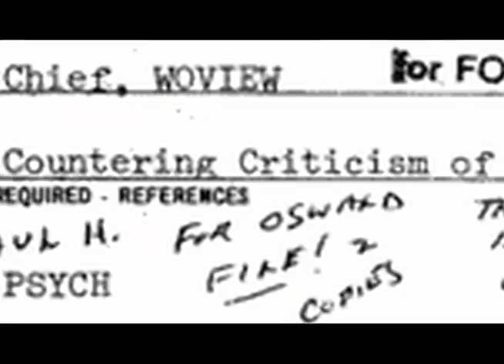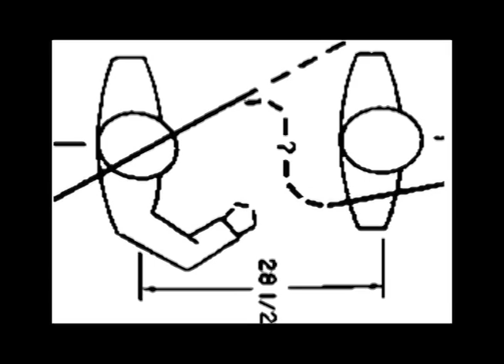The Searchers Official Trailer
An interview with film director and producer Mr. Randy Benson on Black Op Radio